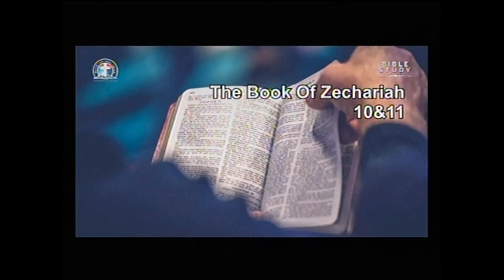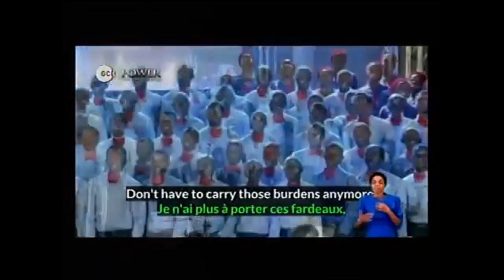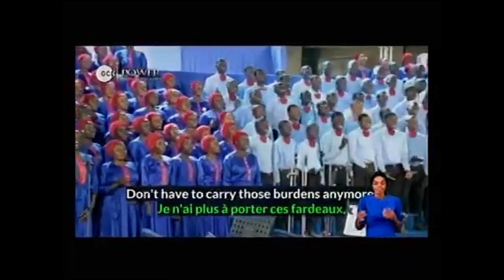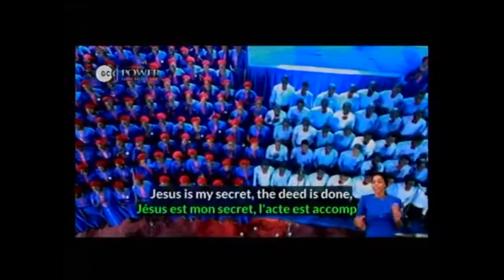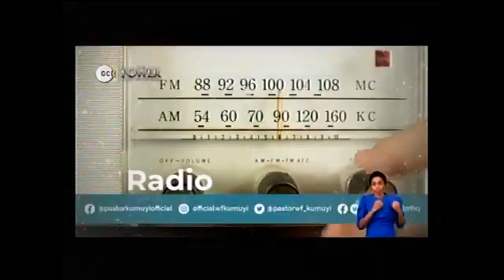DEEPERLIFECHARLOTTESVILLE SUNDAY WORSHIP SERVICE OF 120422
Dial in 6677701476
Code 344823#